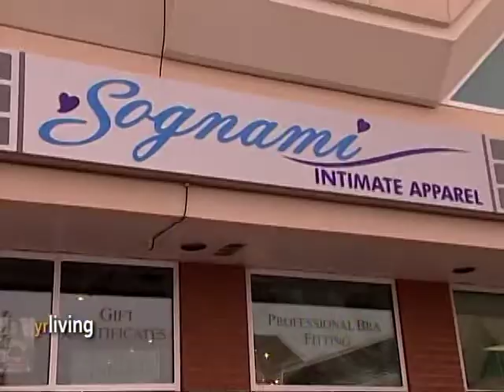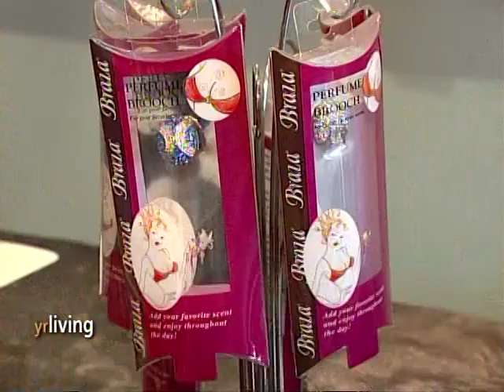York Region Living - Sognami